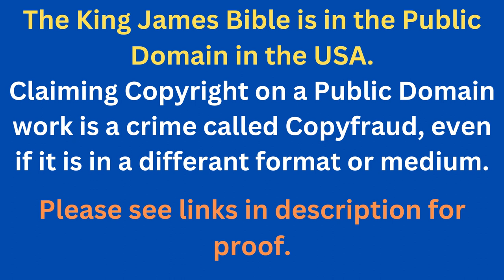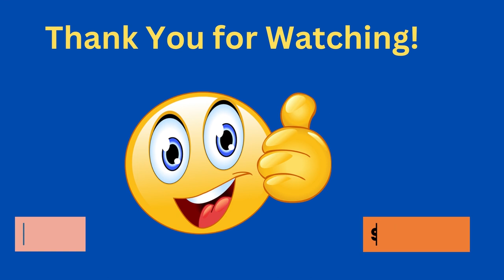Through The Bible In A Year - Day 353- Bible Reading Plan KJV -Shining The Light Ministries -Day 353